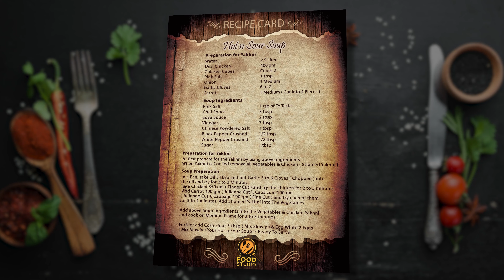Hot n Sour Soup - Restaurant Style / ہاٹ اینڈ سار سوپ | The Food Studio | Your Eating Partner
following are the link of our channel at social media platform,

Food making is a passion, an art that is way we wanna be a part of your Kitchen.
When you are alone at home or expecting someone special in Lunch or Dinner, at The Food Studio, we make quick recipes for you on daily bases.
Eating a healthy food, is about feeling great, having positive energy, improving your health and boosting your mind.
Stay tune, keep watching our channel and send us your feedback.